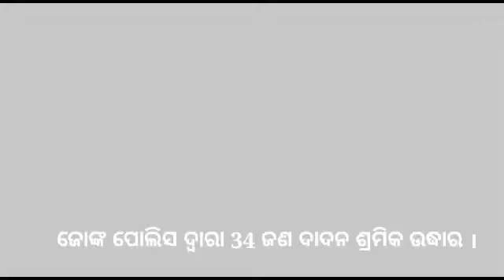ଜୋଙ୍କ ପୋଲିସ ଦ୍ୱାରା 34 ଜଣ ଦାଦନ ଶ୍ରମିକ ଉଦ୍ଧାର ll AKN News